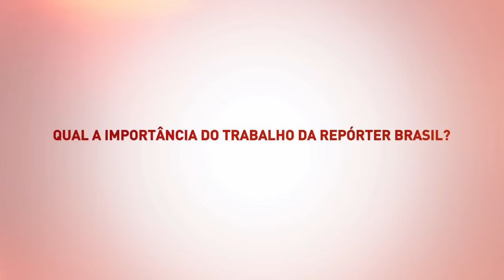Repórter Brasil: Camila Pitanga, atriz e Movimento Humanos Direitos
Qual a importância do trabalho da Repórter Brasil? Camila Pitanga, atriz e militante do Movimento Humanos Direitos responde.